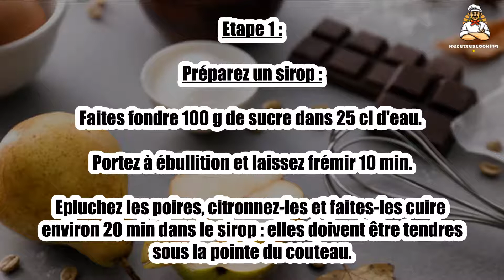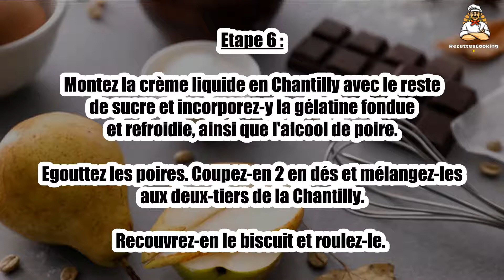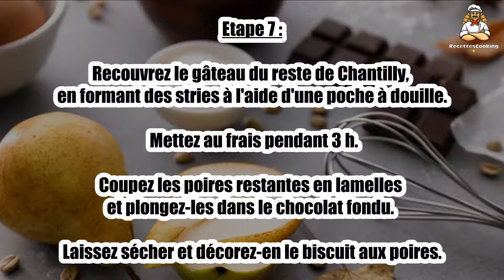Recette: Biscuit roulé poires chocolat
Bonjour à tous, aujourd’hui recettescooking.com vous présente la recette suivante : Biscuit roulé poires chocolat

TEMPS TOTAL : 60 min
Préparation : 30 min
Cuisson : 30 min

Ingrédients :

4 Oeufs
125 g Sucre
75 g Farine
50 g Fécule
20 g Cacao en poudre
1 cuil. à café Levure chimique
50 g Beurre
10 g Pour la cuisson

pour la garniture :

4 Poires
50 g Chocolat noir
0,5 Citron
2 Feuilles de gélatine
50 cl Crème liquide
2 cuil. à soupe Eau-de-vie de poire
150 g Sucre

Etape 1 : Préparez un sirop : faites fondre 100 g de sucre dans 25 cl d'eau. Portez à ébullition et laissez frémir 10 min.

Epluchez les poires, citronnez-les et faites-les cuire environ 20 min dans le sirop : elles doivent être tendres sous la pointe du couteau.

Etape 2 : Laissez refroidir dans le sirop. Entre-temps, préchauffez le four sur th. 7 (210 °C).

Etape 3 : Préparez le biscuit : fouettez les jaunes d'oeufs avec deux cuil. à soupe d'eau jusqu'à ce qu'ils deviennent mousseux. Incorporez 80 g de sucre progressivement.

Montez les blancs d'oeufs en neige avec le reste de sucre et incorporez-les au mélange jaunes d'oeufs-sucre. Tamisez par-dessus la farine, la fécule, le cacao et la levure.

Etape 4 : Mélangez délicatement à la spatule. Ajoutez le beurre fondu et refroidi.

Versez la pâte sur la plaque du four tapissée de papier sulfurisé beurré et mettez à cuire pendant 12 min dans le four.

Etape 5 : A la sortie du four, retournez la pâte sur un torchon saupoudré de sucre, ôtez le papier sulfurisé et recouvrez d'un linge humide.

Faites ramollir la gélatine à l'eau froide, égouttez-la et faites-la fondre à feu doux dans trois cuil. à soupe d'eau.

Etape 6 : Montez la crème liquide en Chantilly avec le reste de sucre et incorporez-y la gélatine fondue et refroidie, ainsi que l'alcool de poire.

Egouttez les poires. Coupez-en 2 en dés et mélangez-les aux deux-tiers de la Chantilly. Recouvrez-en le biscuit et roulez-le.

Etape 7 : Recouvrez le gâteau du reste de Chantilly, en formant des stries à l'aide d'une poche à douille. Mettez au frais pendant 3 h.

Coupez les poires restantes en lamelles et plongez-les dans le chocolat fondu. Laissez sécher et décorez-en le biscuit aux poires.